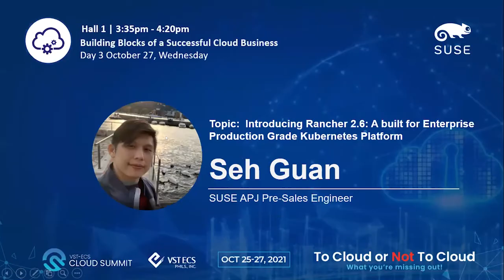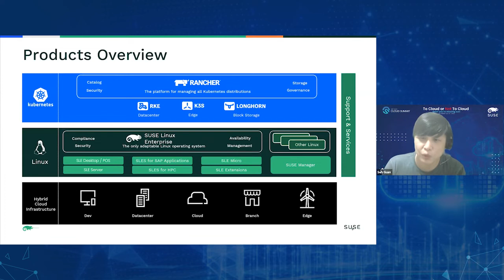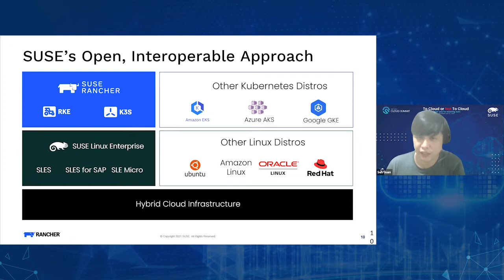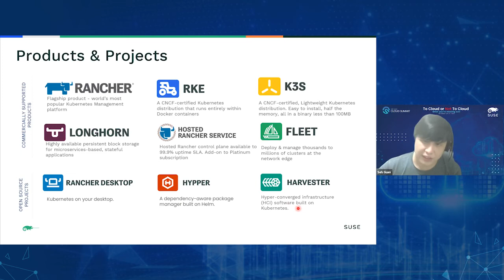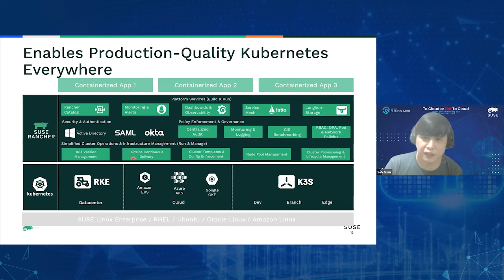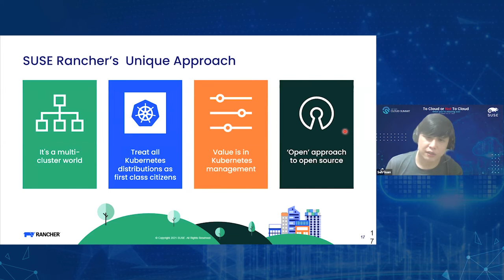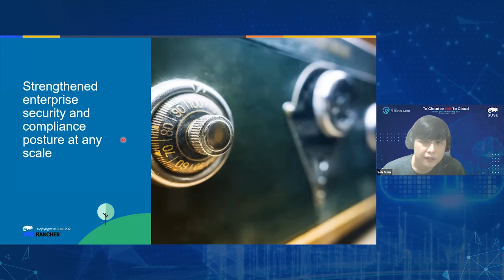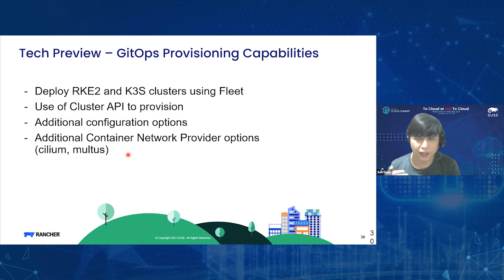Hall 1 (SUSE) Introducing Rancher 2.6: A built for Enterprise Production Grade Kubernetes Platform